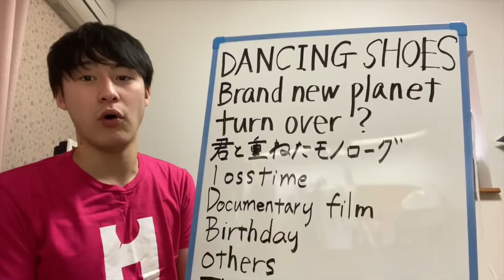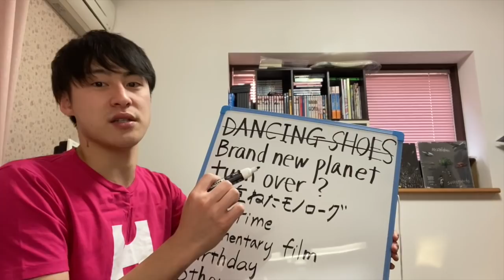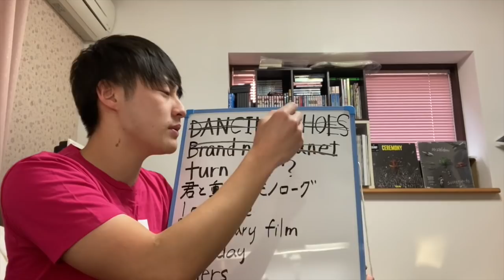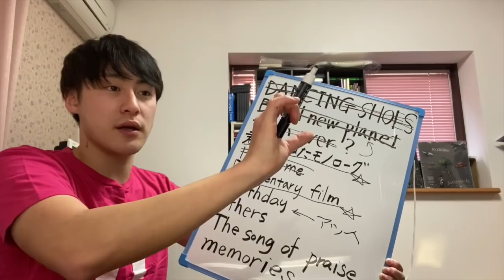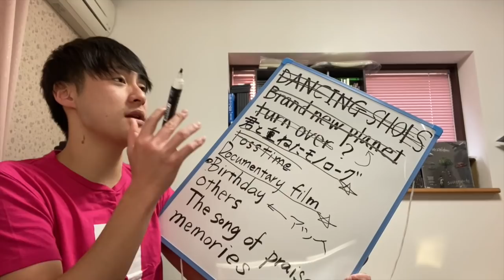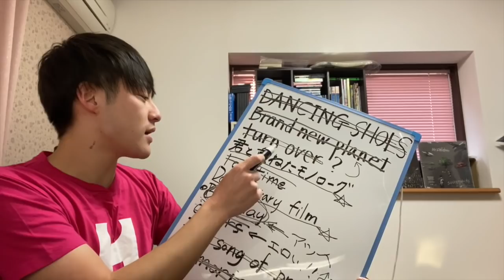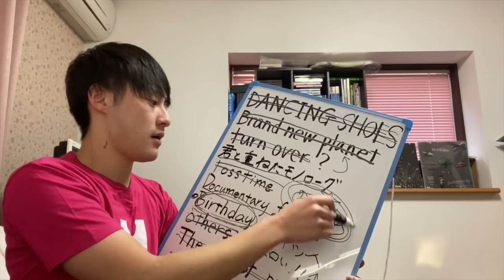ミスチルは今年の紅白で絶対この曲を演奏します。賭けてもいいです。【Mr.Children】【ミスチラーTV】